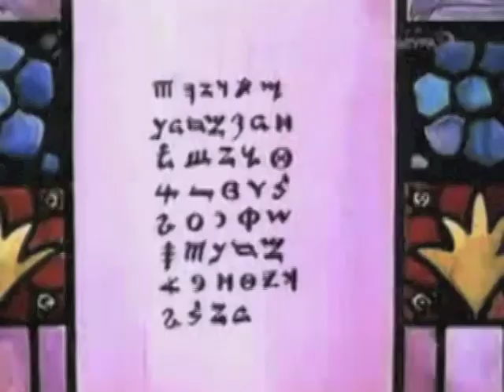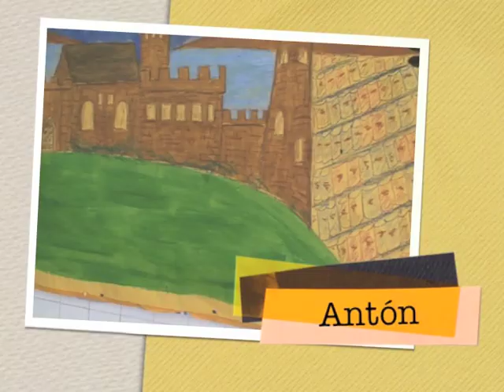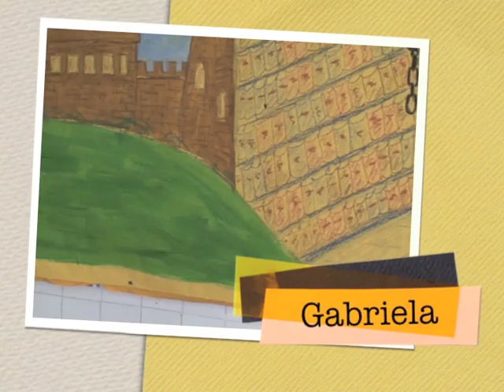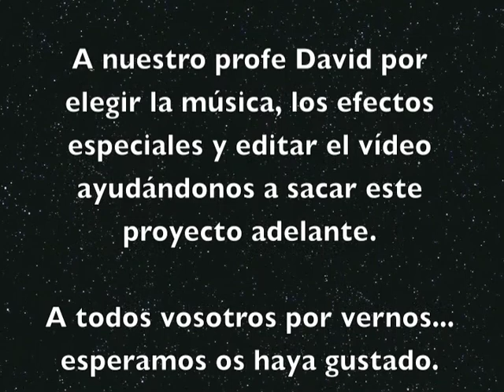El Fantasma de Canterville, Parte 2/2-GE Castro San Miguel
Colegio El Castro, 20 de Mayo 2011 - Segunda parte del doblaje que los alumnos de 5º de Primaria han realizado, con ayuda de su tutora Cris y el profe de música David, de la película rusa de animación "El Fantasma de Canterville"... esperamos que os guste!!!
P.D. La pelicula es antigua y por ello la calidad de la imagen no es óptima pero nos lo hemos pasado muy bien trabajando en ella ya que es una visión de la novela de Oscar Wilde muy divertida. Gracias!